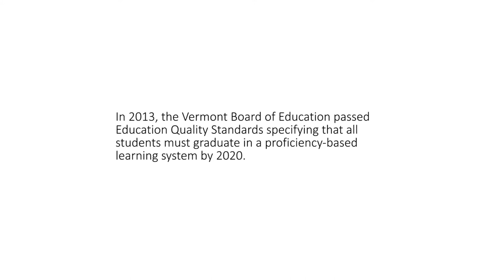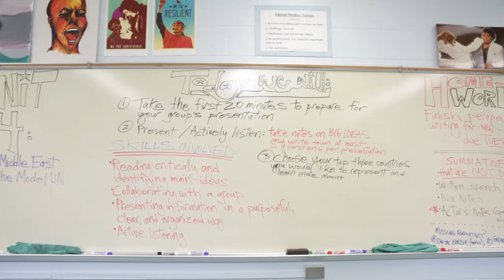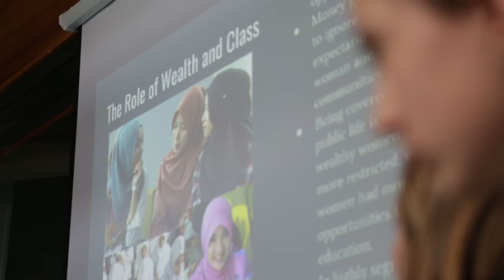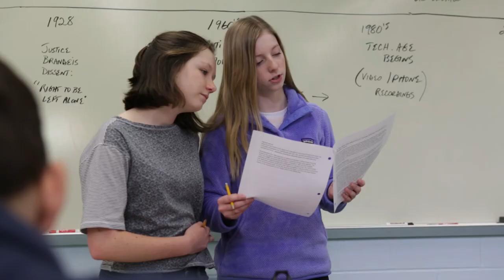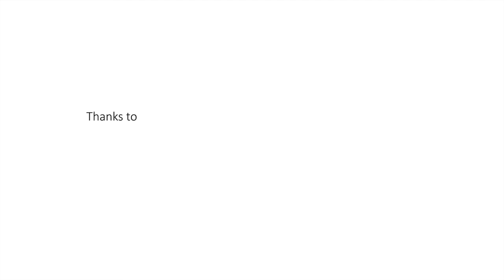Stories on the Road to Proficiency Harwood Union HS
"Stories on the Road to Proficiency" is a compendium of video options to help spark dialogue and further understanding about the iplementation of proficiency-based learnng. It validates that this work has both challenges and rightful moments of celebration. It also provides compelling testimony that the destination is well worth the effort.

The stories of students and teachers from BFA St. Albans, Champlain Valley Union High School, Harwood Union High School, and Peoples Academy were captured in the full length video. Teachers from the social studies, math, science and English content areas offer their varied experiences and insights. This is a clip of the Harwood Union  teachers' and students' reflections.

Student testimony spans a broad, heterogeneous mix of individuals.

These tools were designed as a catalyst for dialogue among students, teachers, and community members, as all of us in Vermont work to understand the purpose of proficiency-based learning and the promising practices that are emerging to guide this change process.

This video was produced by UP for Learning (Unleashing the Power of Partnership for Learning) and the Vermont Folklife Center.